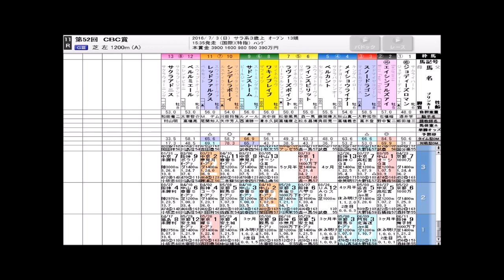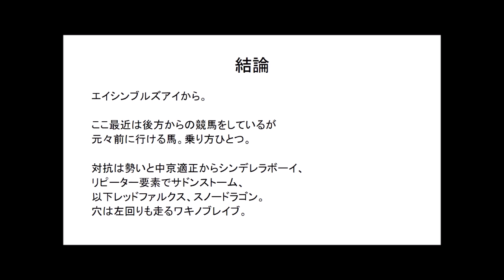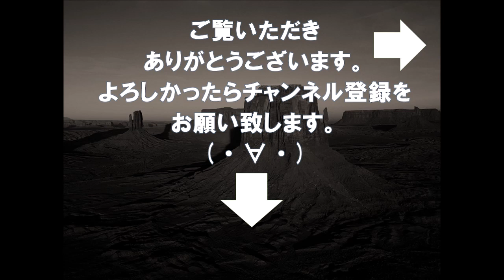【競馬】CBC賞2016 G3はエイシンブルズアイだがシンデレラボーイも捨てがたい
他の運営者さんのおすすめ予想動画